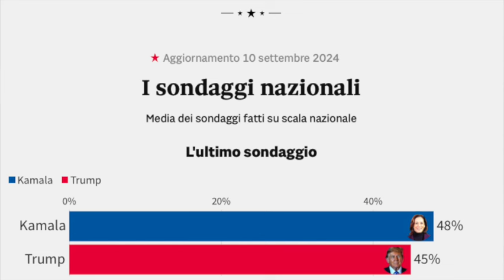Elezioni americane, come funzionano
La guida definitiva per capire le elezioni Usa, ecco come si elegge il Presidente degli Stati Uniti. Tra primarie, caucus, grandi elettori e convention si rischia di perdersi, ma il meccanismo alla fine non è così complicato. Basta conoscere le sue regole chiave.

LINK RAPIDI
00:00 Introduzione
01:13 Il lungo percorso elettorale delle eleziomi  Usa
04:37 Perché in America si vota un martedì di Novembre?
05:24 Chi sono i Grandi Elettori
08:14 Se il voto popolare negli Stati Uniti è inutile...
09:49 Decidono  I Swing States
13:11 "Faithless electors", i Grandi Elettori infedeli esistono?
14:37 La fase finale dell'elezione del Presidente

Giornale di bordo è anche il mio blog.